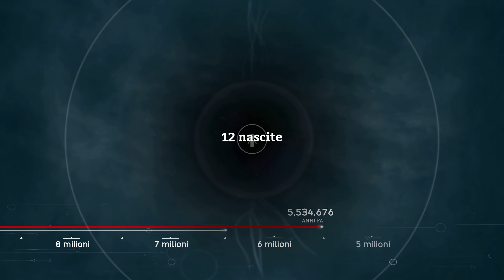Ancestors: The Humankind Odyssey - 22 - Terzo salto evolutivo - ITA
Torniamo verso la Savana con delle scimmie aggiornate. Vi presento l'Ardipithecus ramidus!!